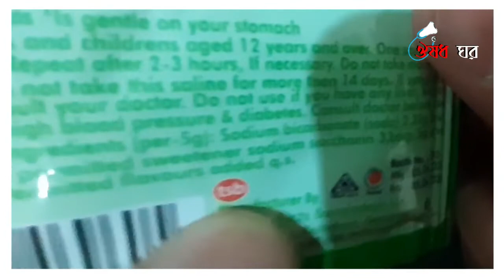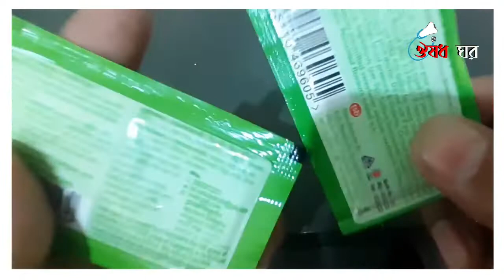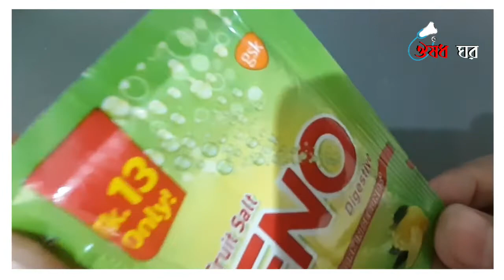আসল Eno| চিনবেন কিভাবে?| aushodghortwo